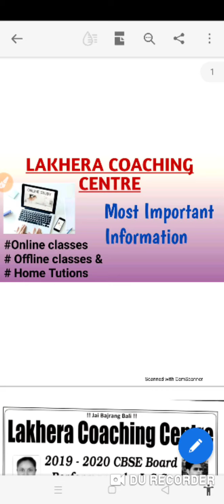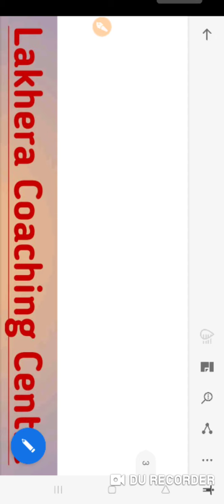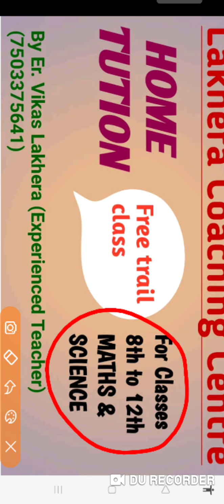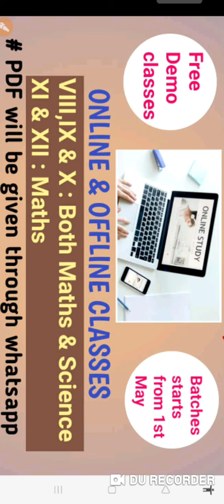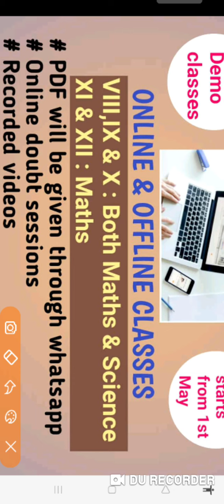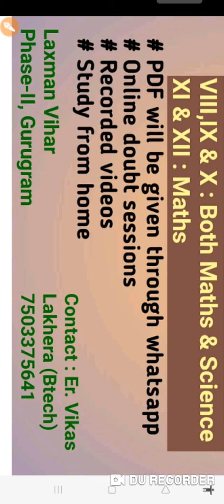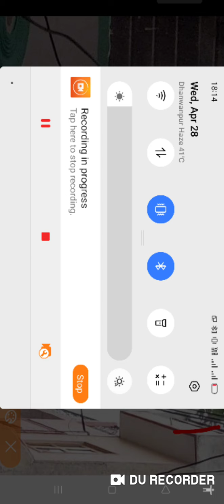New batches for 8th ,9th ,10th,11th,12th classes //online and offline mode start by vikas Lakhera